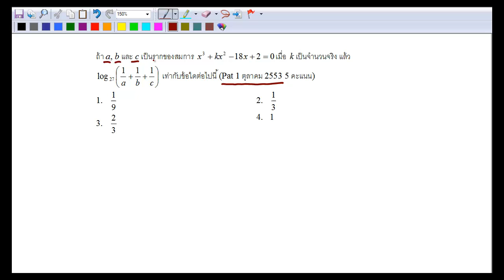Expo ข้อ 18 Pat1 ตุลาคม 53 ข้อ 10